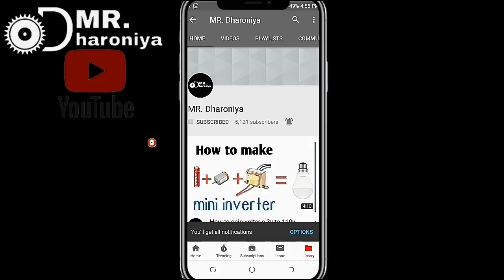Cooler pump repair kr ke 400₹ bchaye.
Hello friends...

My tripod

Solder wire

Soldering kit

Resistance kit

12v 775 high RPM DC motor only 300₹

3.7 volt lithium ion battery

12V 7.5A battery

12 battery channel

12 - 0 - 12 Volt , 2A Transformer